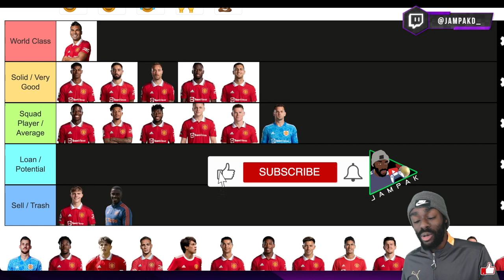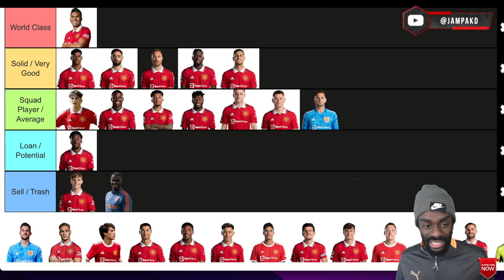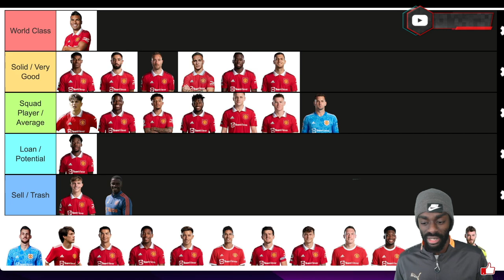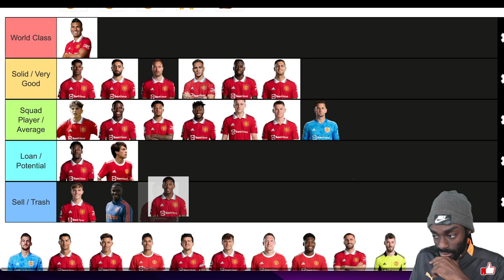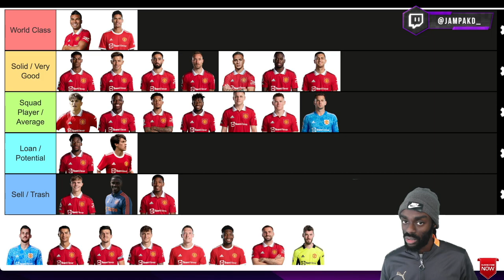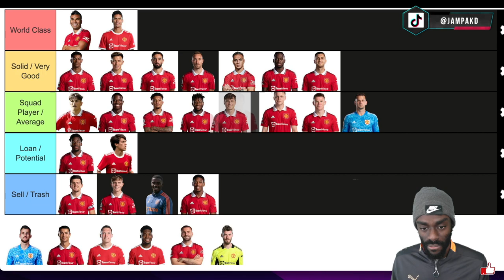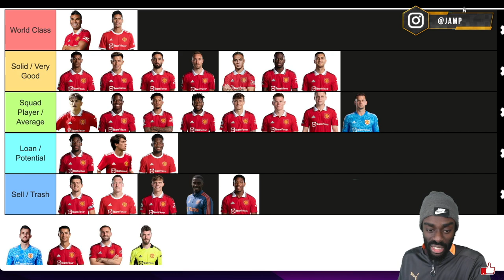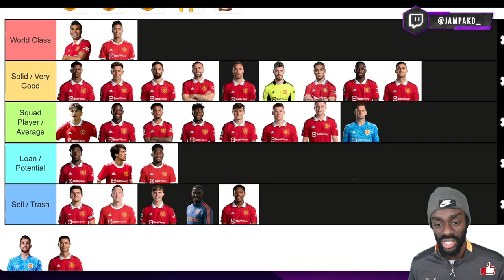MANCHESTER UNITED TIER LIST | PART 2 | Who's the best? Who should be sold? Casemiro, Rashford etc?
Tee ranks Manchester United's 2022/2023 first team squad. Who is the best? Who should be sold? Casemiro, Rashford, Maguire etc? PART 2